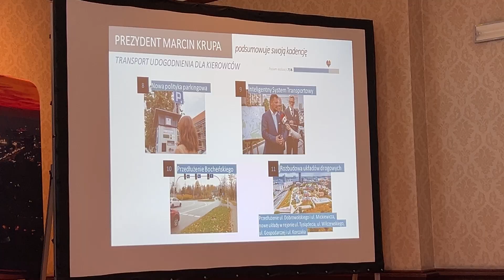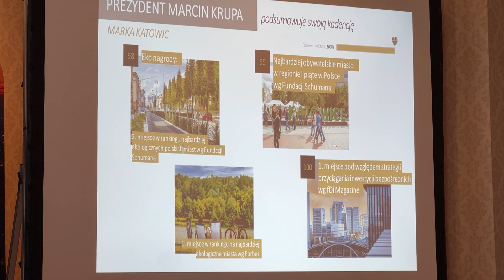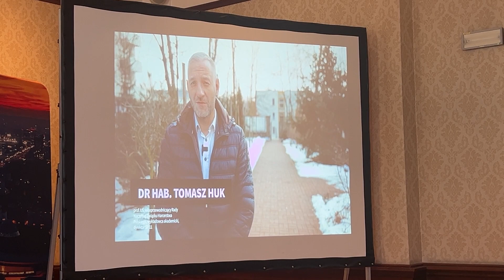Koalicja Obywatelska wesprze w wyborach samorządowych prezydenta Katowic Marcina Krupę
Dziękuję za wsparcie Koalicja Obywatelska. Nasza współpraca z KO weszła na wyższy poziom. Dziś mamy koalicję w Radzie Miasta, a jednym z moich zastępców został Jarosław Makowski. Dużą zmianę jakościową przyniosła pandemia COVID. Rozpoczęliśmy wtedy w mieście szereg wspólnych działań, z których korzystali mieszkańcy. Dziękuję Wojciech Saługa Poseł na Sejm za Twoją dzisiejszą obecność i wsparcie - mówił w trakcie konferencji prasowej prezydent Katowic Marcin Krupa.

Jak dodał - mamy wiele do zrobienia dla Katowic, dla Katowiczanek i Katowiczan. Chcemy dalszego rozwoju miasta, który wpływa na wysoką jakość życia w mieście. Z jednej strony to atrakcyjne miejsca pracy, mieszkania, ale i oferta spędzania wolnego czasu wśród zieleni, na nowoczesnych obiektach sportowych, czy też korzystając z oferty imprez.